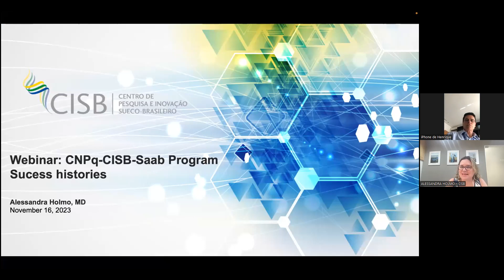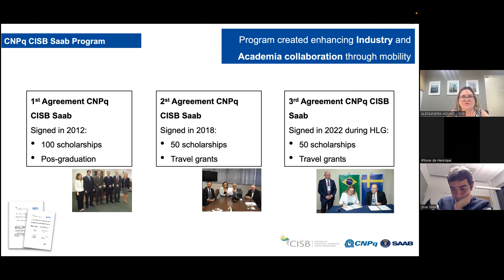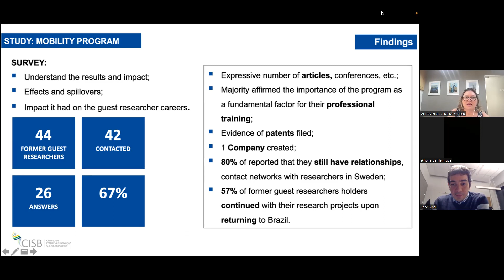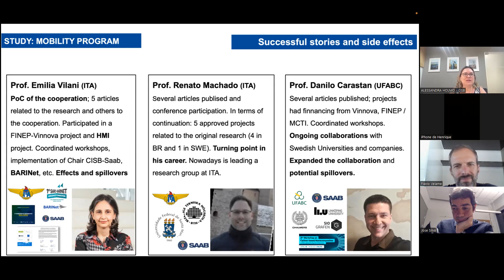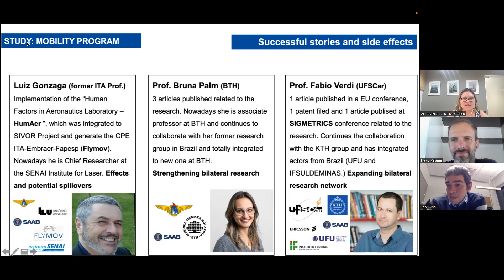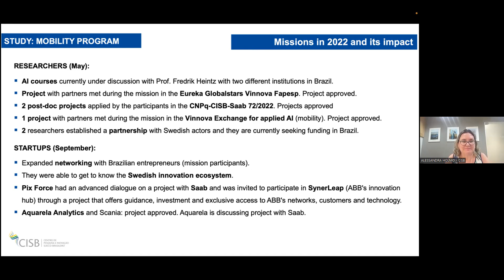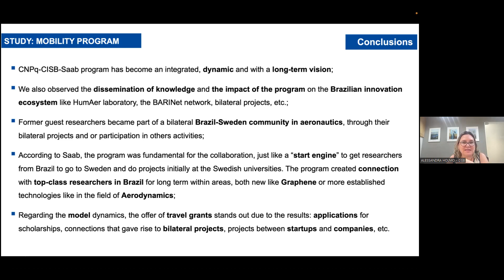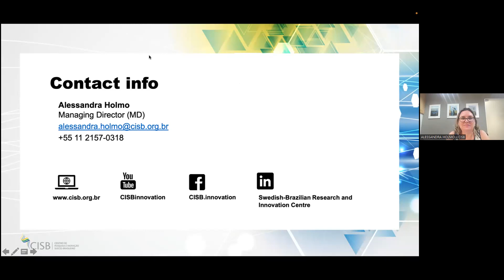Webinar Programa CNPq-CISB-Saab Casos de Sucesso